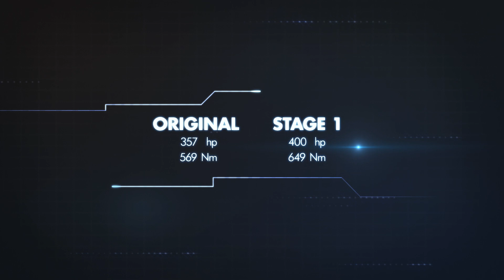Chiptuning BMW i8 by ATM-Chiptuning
This car is often described as futuristic, and we totally agree. Everything, from the shape of the rear lights, the doors and even the start-up sound this BMW makes, has a sci-fi vibe to it. We enjoyed working on this already gorgeous hybrid.

Original = 357 hp & 569 Nm
Stage 1 = 400 hp & 649 Nm

Are you curious to see what we can do for you?